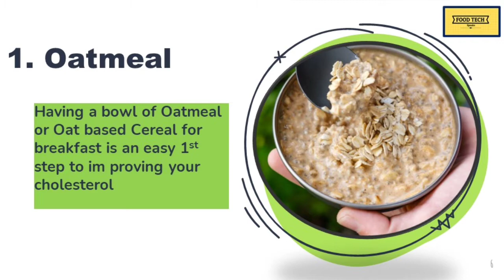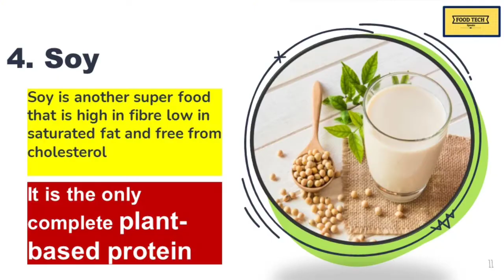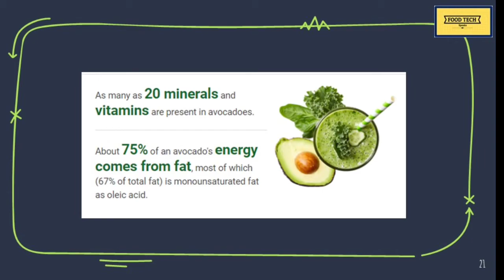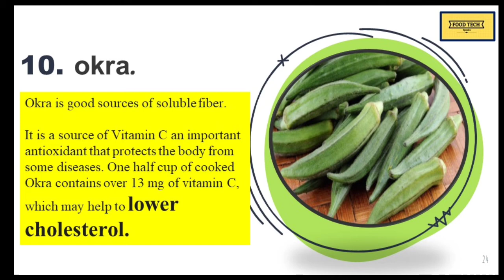Easy ways to Control Cholesterol | कोलेस्ट्रॉल को जर से ख़तम करने के घरेलु उपाय |Food for Cholesterol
Different foods lower cholesterol in various ways. Some deliver soluble fiber, which binds cholesterol and its precursors in the digestive system and drags them out of the body before they get into circulation. Some give you polyunsaturated fats, which directly lower LDL. And some contain plant sterols and stanols, which block the body from absorbing cholesterol.
Individuals that are overweight and obese are more prone to cardiovascular diseases because of the high cholesterol level in their blood. Therefore, it is recommended that they lose some weight to help reduce their cholesterol level. To help keep cholesterol low, it is important to eat a healthy diet that is low in unsaturated fat.
However, cholesterol levels can be reduced when you include the following super 10 foods that lower cholesterol given in this video.